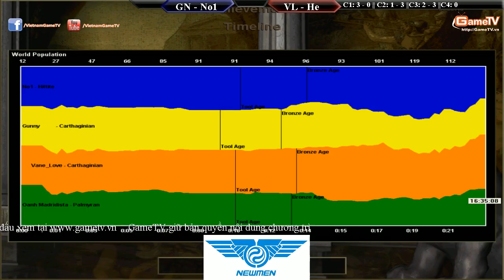Gunny No1 vs Vanelove HeHe C4T1